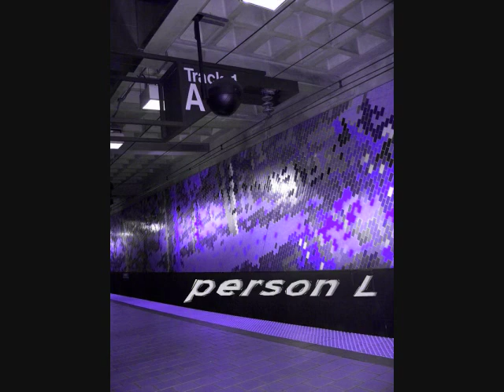PersonL - The Seed 2.1 (The Roots Cover)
PersonL covering The Roots song, The Seed 2.1, from the new Punk Goes Crunk Album.